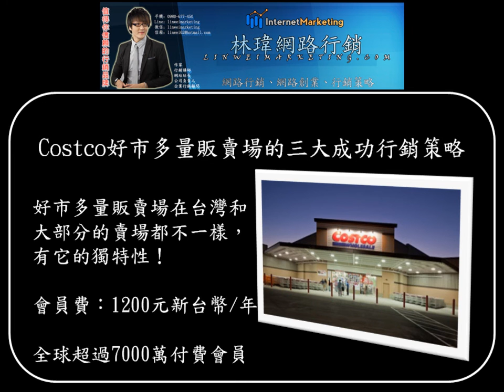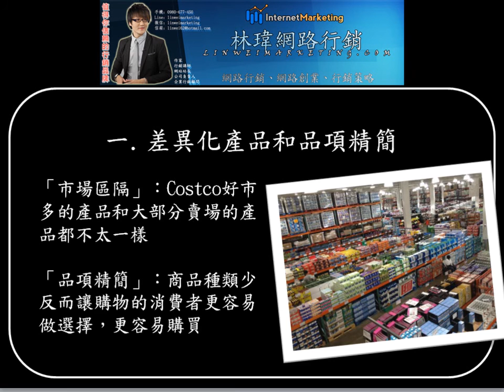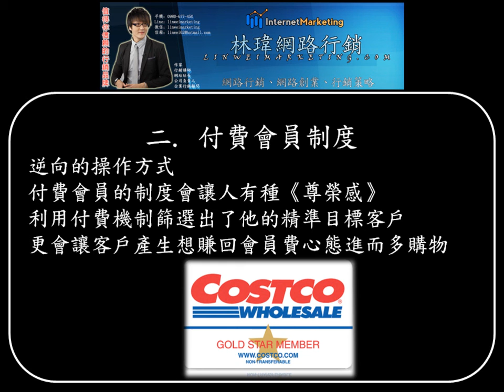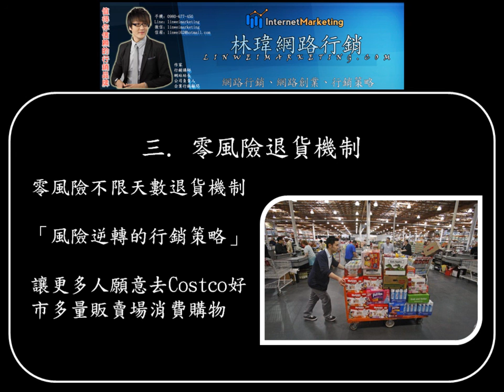costco好市多量販賣場的三大成功行銷策略 林瑋網路行銷